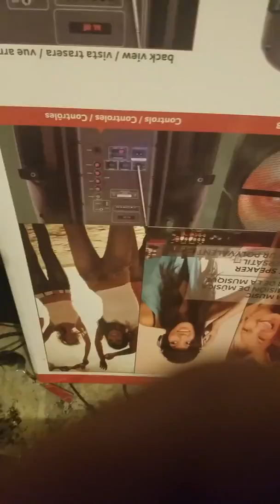GASSED UP 2 POP A K